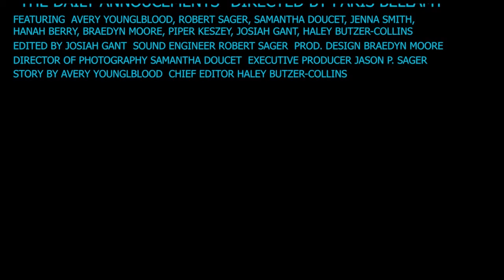111620 SSHS Daily Announcements